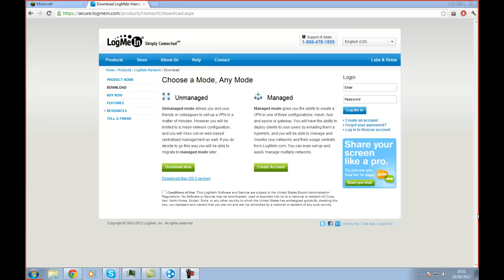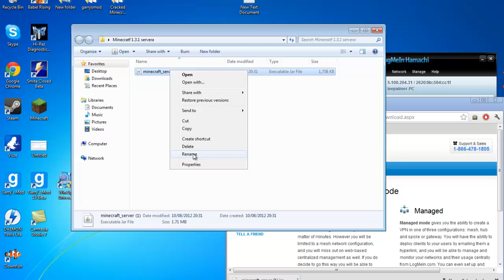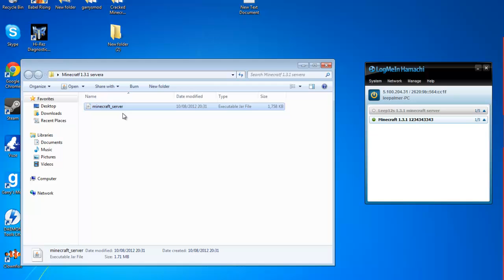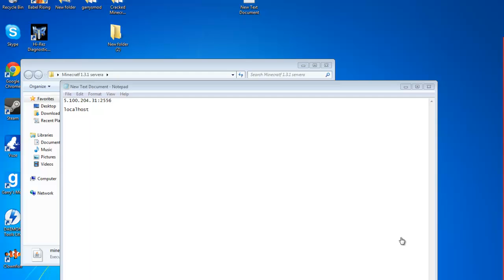How to make a minecraft 1.3.1 Cracked server with hamachi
Hey guys Heres how to make a minecraft 1.3.1 cracked server